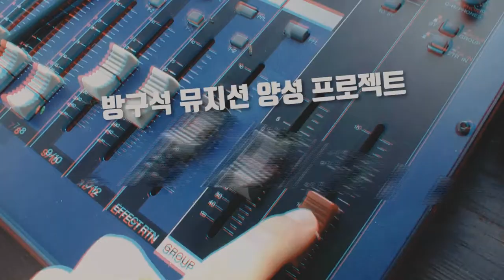RecordingTimes 146회 IK Multimedia 모바일스트리밍 오디오인터페이스 iRig Stream 2편